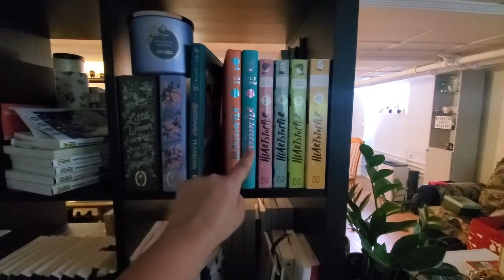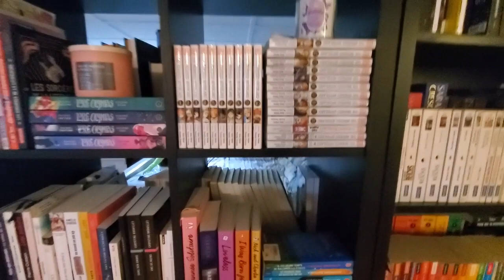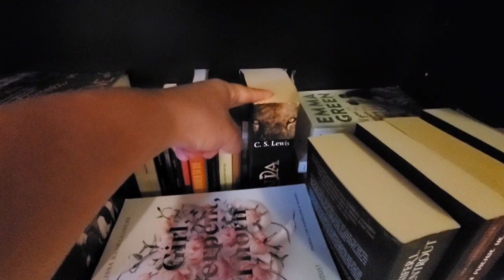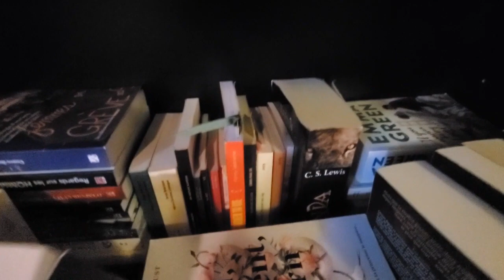Suivez moi dans mon déménagement!